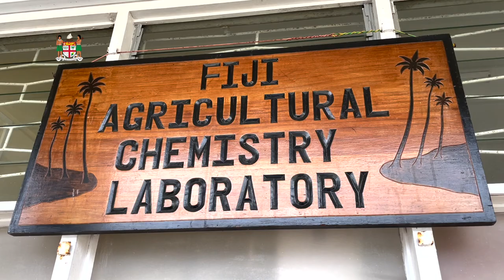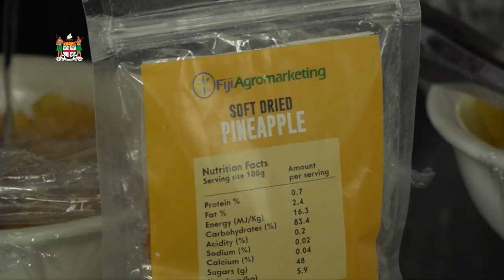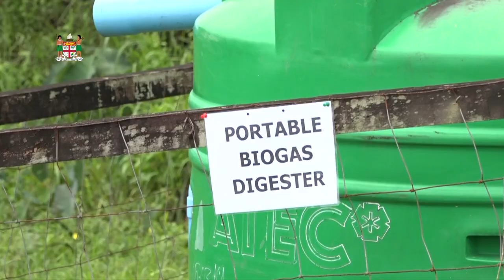Fiji's DPM and Minister for Finance visites the Koronivia Research Station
Fiji's Deputy Prime Minister and Minister for Finance, Strategic Planning, National Development & Statistics, Hon. Prof Biman Prasad visited the Koronivia Research Station.

22nd August, 2023